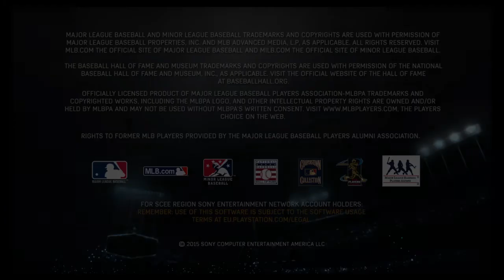MLB® 15 The Show™ [Intro]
MLB 15 The Show Intro Movie for PlayStation 4 in HD

MLB 15: The Show is a Major League Baseball video game developed and published by Sony Computer Entertainment. It is the tenth entry of the MLB: The Show franchise, and was released on March 31, 2015, for the PlayStation 3, PlayStation 4, and PlayStation Vita.

Matt Vasgersian, Eric Karros, and Steve Lyons return as commentators. Mike Carlucci returns as public address announcer.
Major League Baeball 2015 - The Show exclusive on PS4